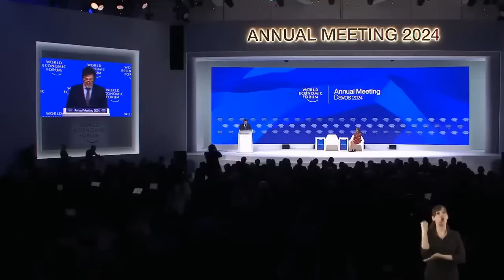Komplette Rede auf Deutsch: Kettensägenmann Milei ZERLEGT den Zauberberg in Davos.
KI-generierte Übersetzung der Rede von Javier Milei in Davos.

Das ist das originale Video auf Spanisch auf dem offiziellen YouTube-Kanal von Javier Milei:

Wer überprüfen möchte ob der Inhalt so gelassen wurde, kann sich das Video mit Simultanübersetzung auf der offiziellen Website des WEF ansehen. Dort gibt es auch die Möglichkeit eine deutsche Tonspur auszuwählen: